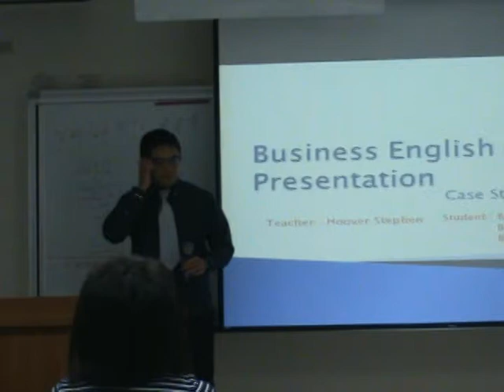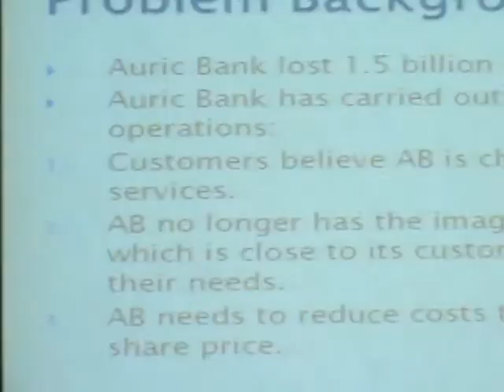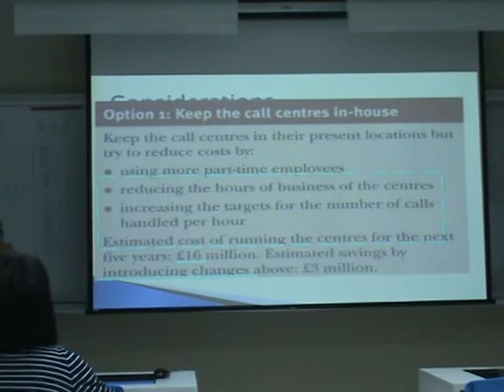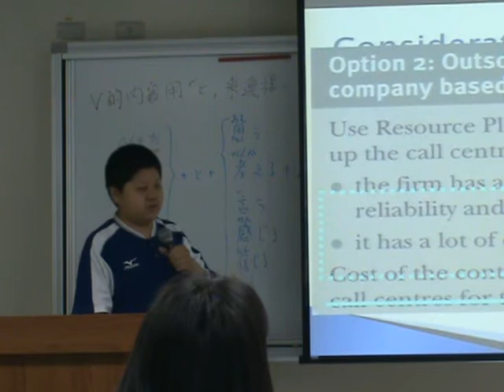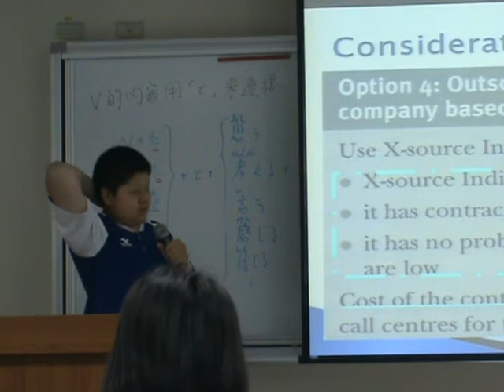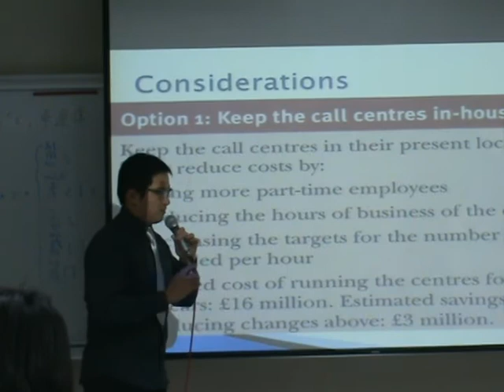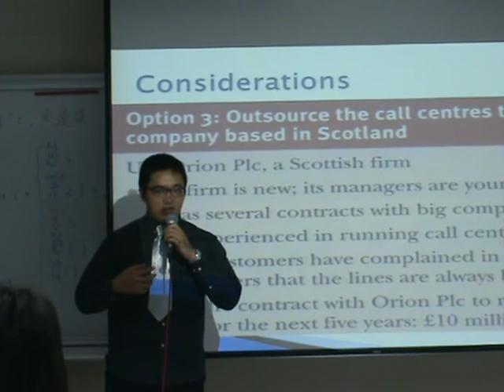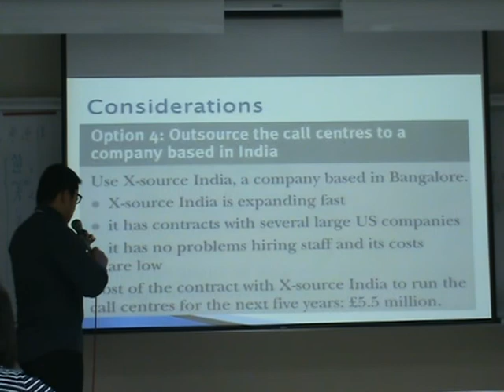Auric Bank Case Study